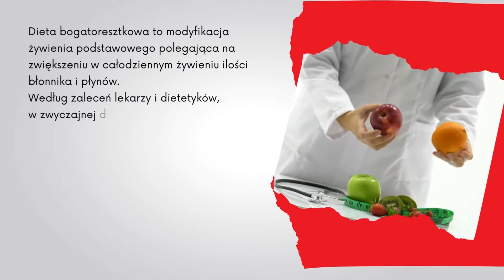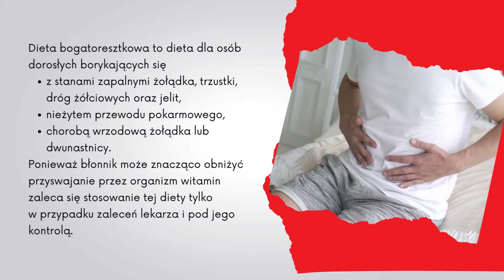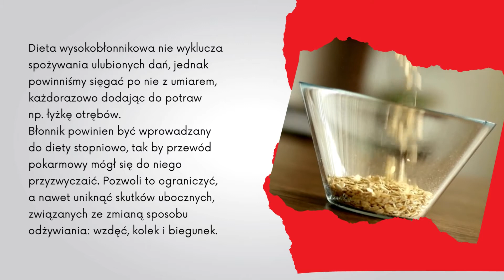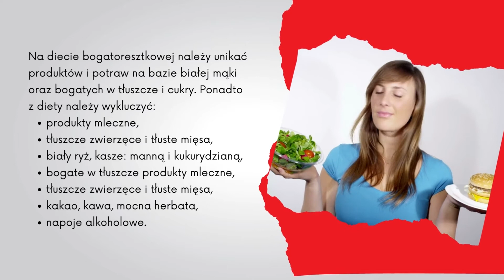ALFABET DIET: B JAK DIETA BOGATORESZTKOWA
Dieta bogatoresztkowa należy do diet leczniczych, zalecanych w przypadku zaparć oraz w profilaktyce chorób jelita, miażdżycy, cukrzycy i otyłości. Dowiedz się na czym polega dieta bogatoresztkowa!
@Fundacja Ziko dla Zdrowia
Chcesz wiedzieć więcej? Przeczytaj artykuł na stronie
Więcej porad o tym, jak zdrowo żyć znajdziecie na naszym blogu
Wspierajcie nas swoim 1%. KRS: 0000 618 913, skorzystajcie z programu